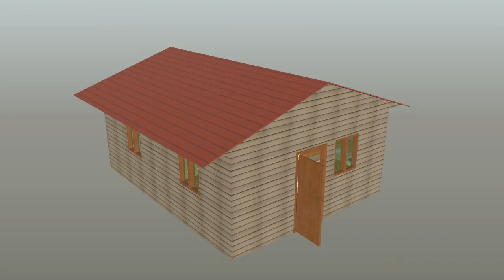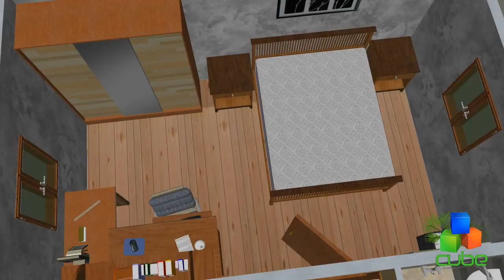Cube affordable tiny homes, model Cottage plus (6x5m, 30sq/m)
We present the Cottage plus model to you. Its size is 6x5m or 30 sq.m. This small house has a simple but functional form covered with beautiful wood paneling and a completely covered roof. All coats can be changed by order. Four windows provide access to natural light in all parts of the house. The interior space is divided into three rooms: a kitchen, a bathroom, and a large bedroom. The kitchen is compact and allows installation of the equipment and furniture you wish. It can be arranged in a manner suitable and convenient to the owner.
The dining room is an important part of any modern home. We left plenty of space enough for three people. The small bathroom has a toilet and everything you need.
The bedroom is spacious and can accommodate a large king-size bed with bedside tables and a huge wardrobe. Additionally, there is a desk where you can put a computer, work or read.
Its is incredible how much you can place in a 30 sq.m. house. Consider how much space you use every day and what price you pay for it. This small house is very compact, easy to maintain, and cheaper.